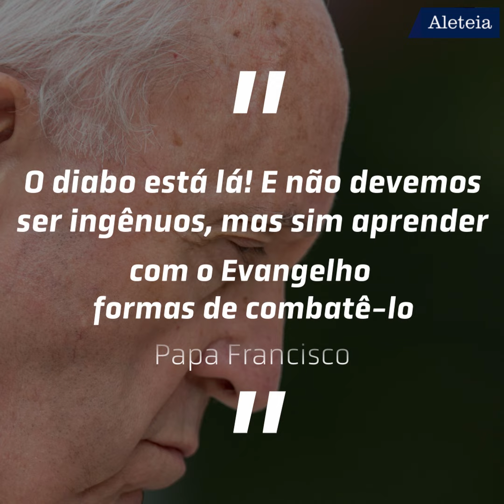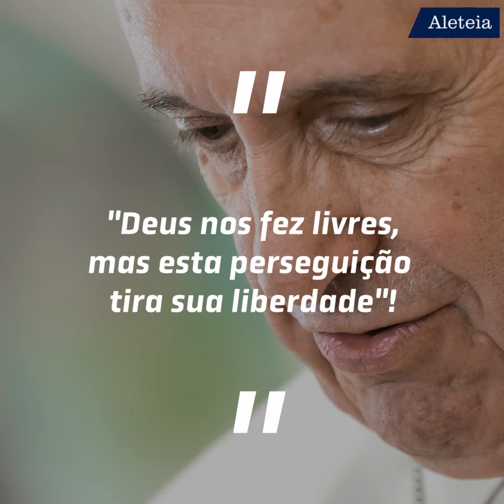O mal é silencioso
Relembre em nosso vídeo alguns dos momentos em que Papa Francisco nos alertou sobre o perigo da presença do Maligno em nosso dia a dia e como podemos nos defender